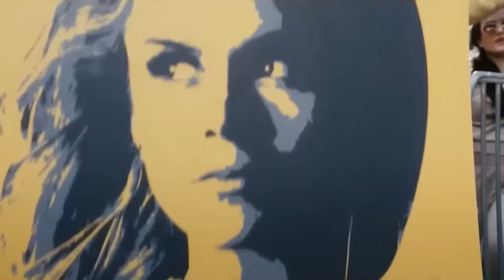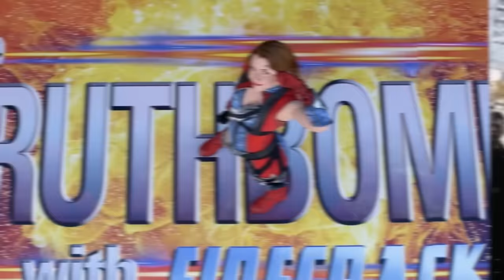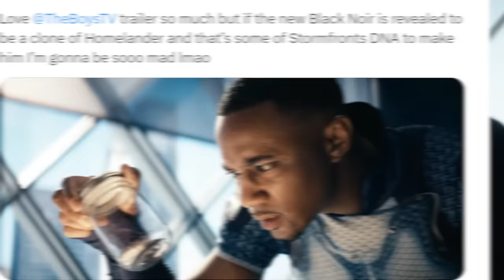THE BOYS SEASON 4 TRAILER BREAKDOWN! Easter Eggs You Missed!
The Boys Season 4 Trailer Reaction and Breakdown by New Rockstars’ Erik Voss!

How has Black Noir returned on The Boys Season 4? Is he a clone of Homelander? Erik Voss breaks down the new trailer from CCXP for The Boys Season 4 on Amazon Prime Video and explains the connections from Gen V! Who is Jeffrey Dean Morgan playing?

CHAPTERS

Comically Inclined Studios
Ladmia
LookNoHands
Karen Wang
Rick Denmon
RXJedi

General Manager: Zach Huddleston
Director of Programming: Brandon Barrick
Head of Production: John Costa
Post Production Supervisor: Riley Auskelis
Staff Editors: Drew Coombs, Joshua Steven Hurd
Editors: Aaron Carrion, alexa, Alex Watson, Cody Kenner,  Ed Vilderman, Garrett Johnson, Georden West, Jason Greene, Kelly Joule, Songvit Kiatpiriya